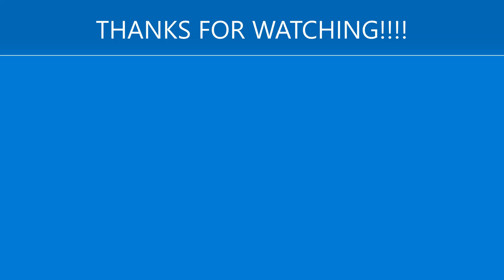BossCross Cyclocross Race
00:00 Intro
00:10 Start
01:02 Crash
01:35 Chase
08:10 Finish
08:30 End